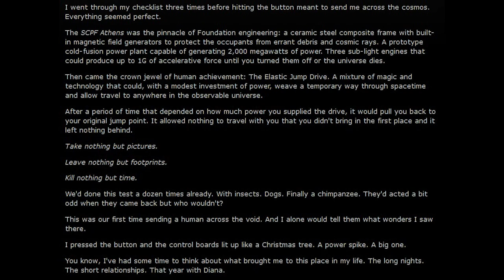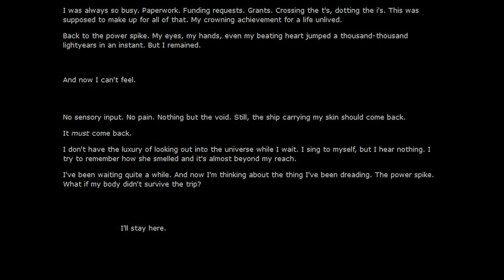And No One Is Coming To Save You